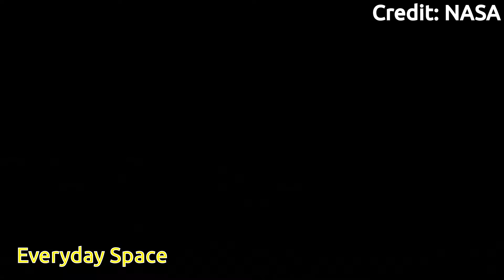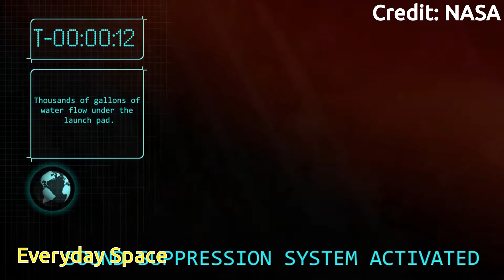NASA SLS Rocket: RLift-Off of the Artemis 1 Mission to the Moon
The Space Launch System is a US super heavy-lift expendable launch vehicle, which is under development as of 2019. It is the primary launch vehicle of NASA's deep space exploration plans, including the planned crewed lunar flights of the Artemis program and a possible follow-on human mission to Mars